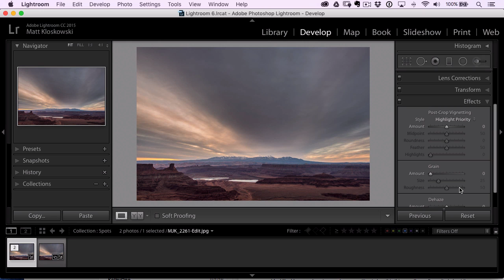60 Second Lightroom Tips - Solo Mode (#2)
In this episode of 60 Second Lightroom Tips, I'll show you how to Solo Mode to make moving around the Develop module easier.

Stop by my website for more Photoshop, Lightroom, and Photography tutorials and tips

Matt
Category - Education